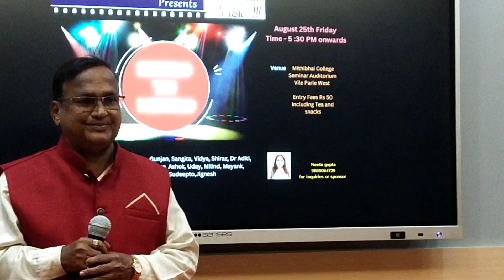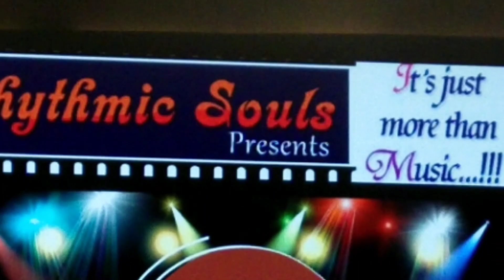Dilbar Mere Kab Tak Song// Rajan ji RHYTHMIC SOULS (Neeta Gupta)